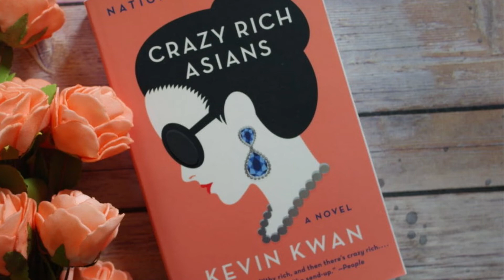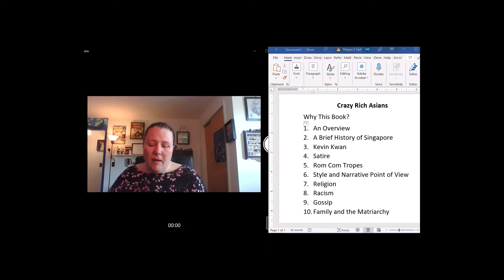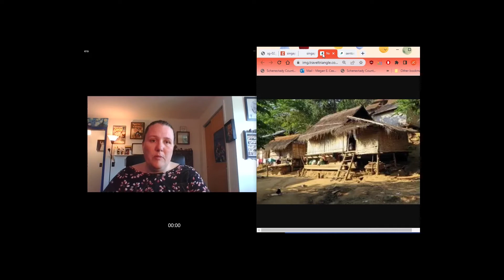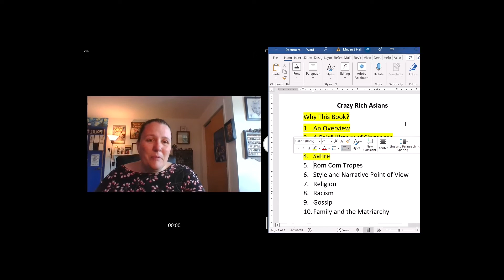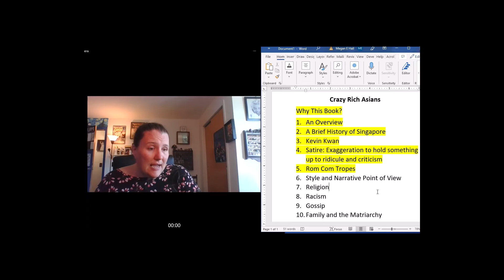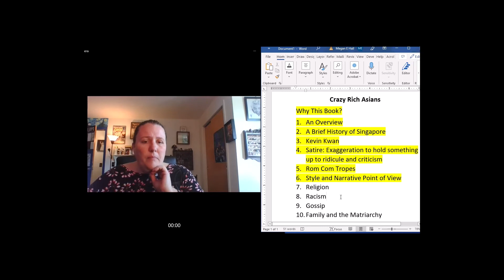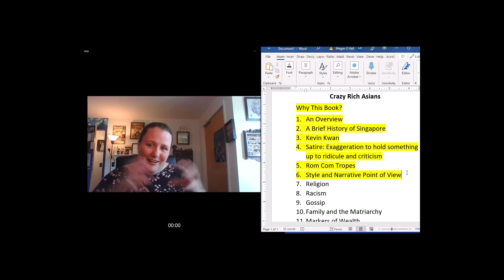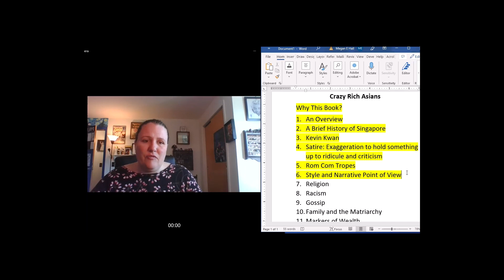Crazy Rich Asians Lecture 1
The first half of a lecture on the book Crazy Rich Asians.